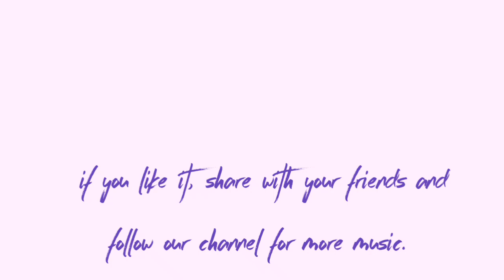Pixel Palace - VirtualWaifu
🍓Olá, seja muito bem-vindo, se é novo aqui! 💦
☁Hello, be very welcome, if you are new here!

🍓Se quiser usar essa música em algum video seu, por exemplo, está livre, mas dê os devidos créditos para a VirtualWaifu, por favor. 💦
☁If you want to use this song in some video of yours, for example, it is free, but give the credits for VirtualWaifu, please.

• Track Title: Pixel Palace
• Título: 🔝
• Artist: João Paulo Zuchieri Bressan Selestino
• Artista: 🔝

• Imagem: 🔝
🌼Créditos ao artista!

• Editor: 🔝
🍒Ana Luisa Sejas Soares

🍓Sério, não esqueça de compartilhar e ativar o ícone do sininho. :3 💦